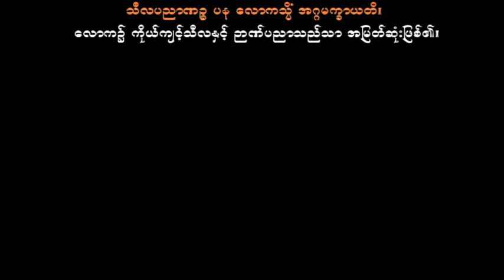၃။ ၂၀၁၃တွင် မန္တေလးမြို့၌ ပါမောက္ခချုပ်ဆရာတော်ဘုရားကြီး ဟောကြားတော်မူသော မေတ္တသုတ်အနှစ်ချုပ်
လူနတ်ပုဂ္ဂိုလ်၊ ချစ်စေလို၊ ရွတ်ဆို "မေတ္တသုတ်"။